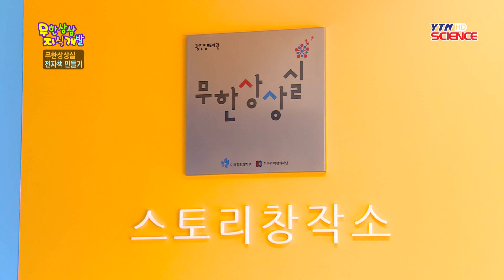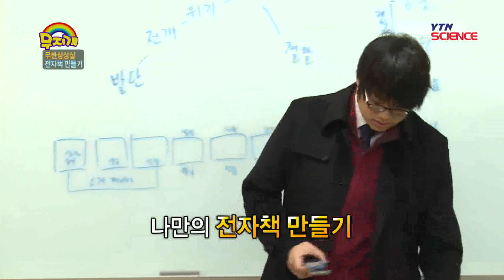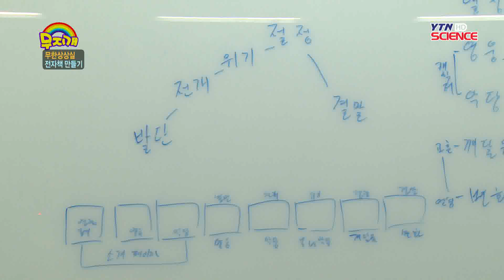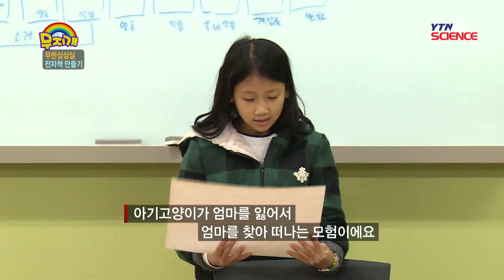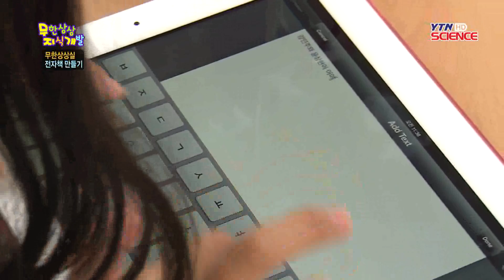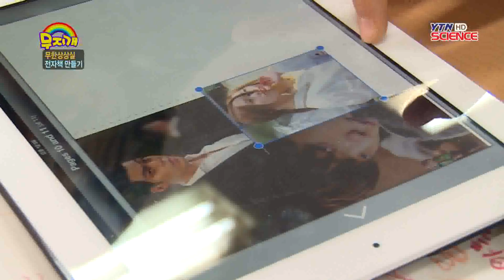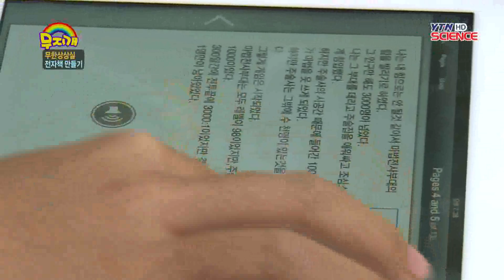[무한상상실] 전자책 만들기 / YTN 사이언스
태블릿 PC로 전자책을 만든다?자신이 꾸미고 싶은 이야기를 사진과 영상 그리고 오디오와 같은 다양한 매체를 활용해 나만의 전자책을 만드는 수업인데요.기획부터 제작, 업로드까지 빠르면 단 몇 시간만에 책 한권을 만들 수 있습니다!그럼, 전자책 만들기 함께 알아볼까요?